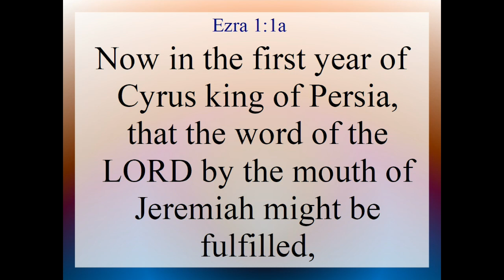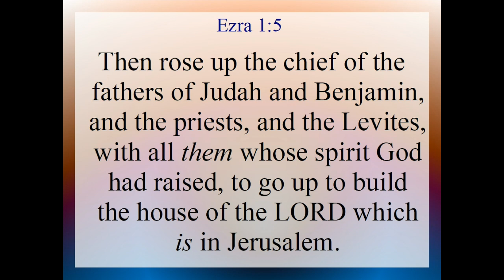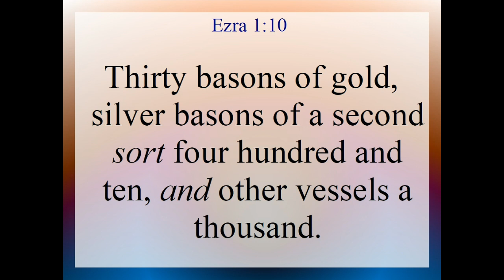Ezra 1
Ezra 1. Text and Audio is from the King James Version of the Holy Bible.